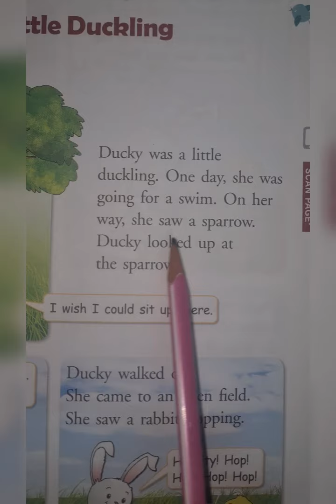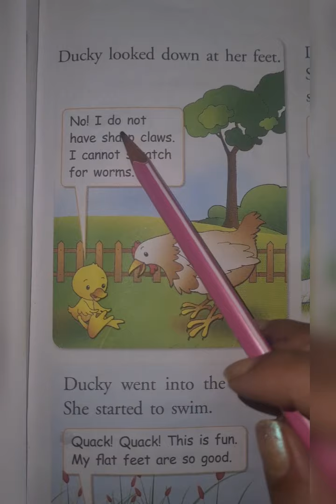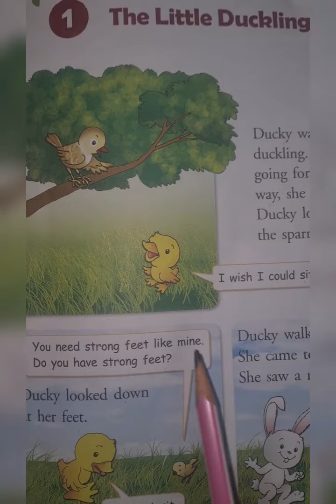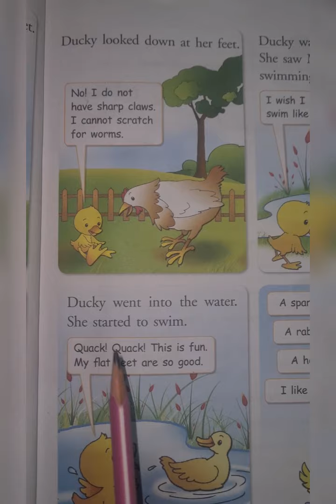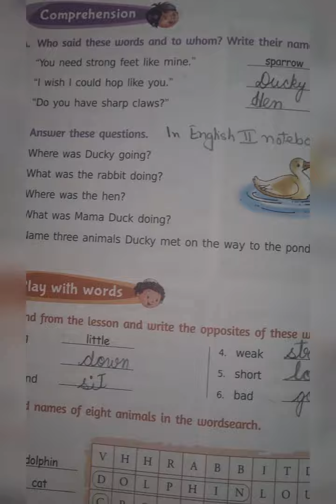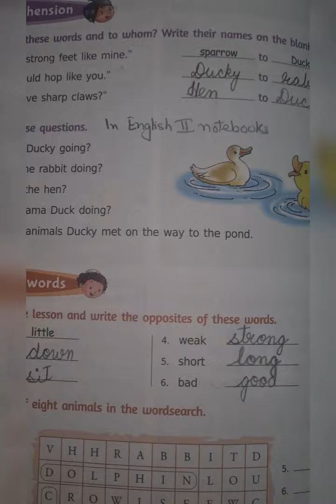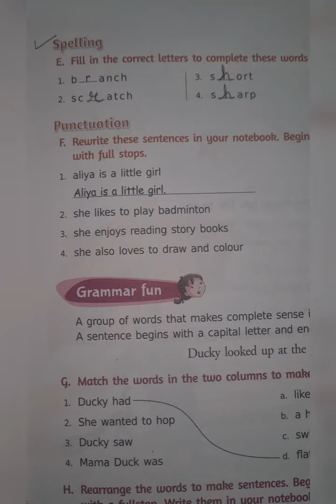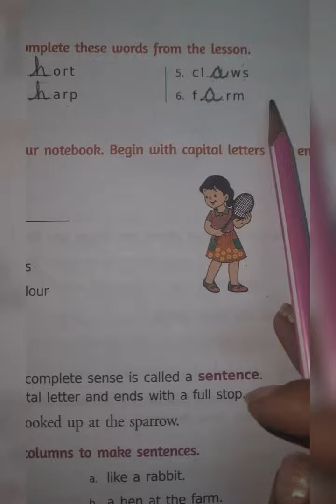Class - 2, Subject- English 2, Video - 4, Part - 2, Chapter- 1 (The Little Duckling) by Mrs.Rani